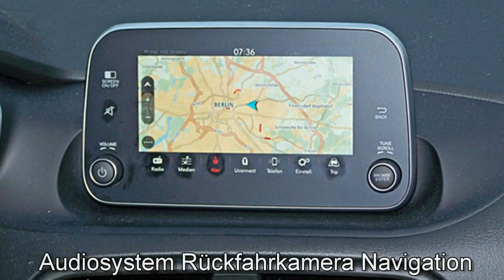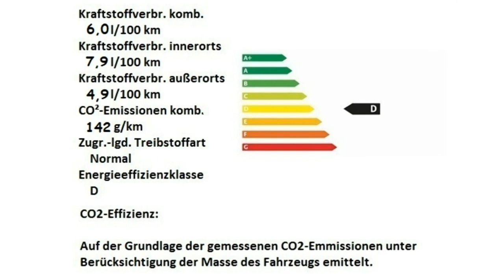Fiat Tipo 5 Türer MY18 grau Motor Village Berlin jetzt Stell.